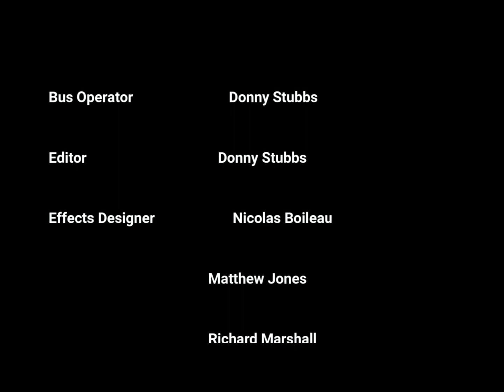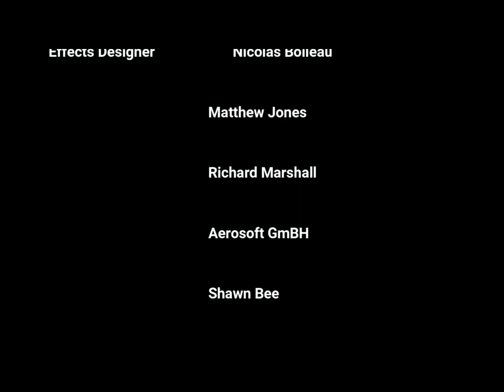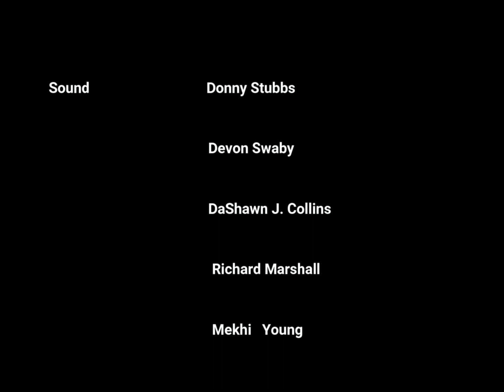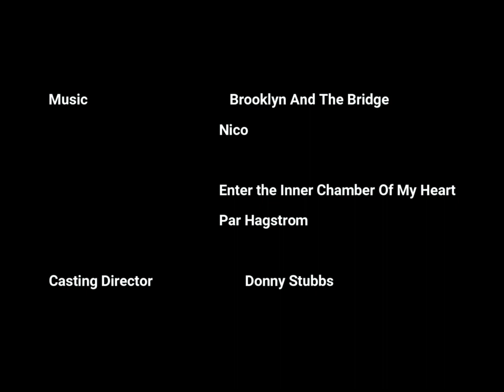OMSI 2 Gameplay Chicago Midwestern Edition Route 21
I did the round-trip on the 21 route. What a difference a gaming computer makes. It still stutters but it's not as bad as before plus we should bear in mind the game isn't properly optimized. But don't let that discourage you. Having any computer at all is much better than having none at all.

Bus used was a 2008 New Flyer D40LF with modded sound. It used a Cummins ISL engine and a ZF6HP594C

                                                                 Links

                                                    Bus Information

Bus                                                                                              2008 New Flyer D40LF

Transmission                                                                           ZF6HP594C

                                                   Computer specifics

Lenovo - Legion Tower 5 AMD Gaming Desktop -
AMD Ryzen 7-3700X -
16GB Memory -
NVIDIA GeForce GTX 1660 Super -
256GB SSD+ 1TB HDD